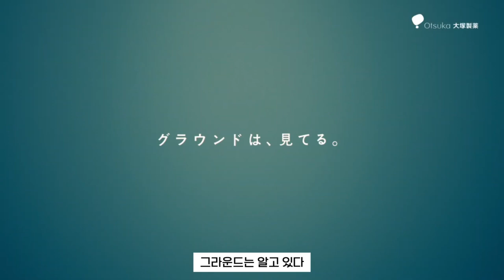포카리스웨트 web movie '그 곳은 보고 있다' 편 인터하이 2024 (Full Ver.) 편 - 60초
그라운드는 알고 있다
링도 알고 있다
수영장도 보고 있다
트랙도 알고 있다

지금까지 흘린 땀,
알아주는 곳이 있다

이제 보여주자,
나의 모든 것

ION SUPPLY DRINK
POCARI SWEAT

p.s -
#1. 롱테이크 보다 좋다
#2. 코-크나 펩시와는 다른 브랜딩
#3. 분명 그동안의 노력을 알아주는 곳이 있다